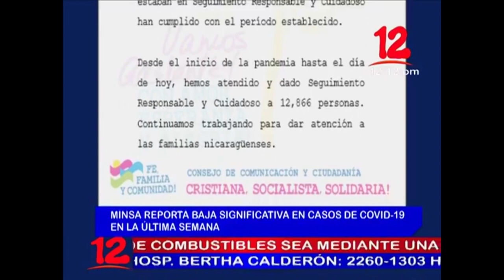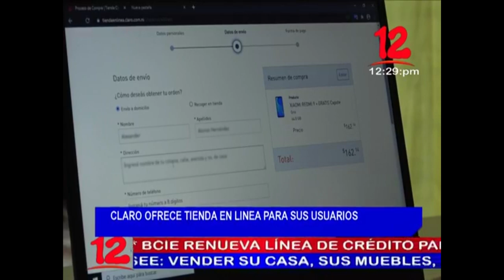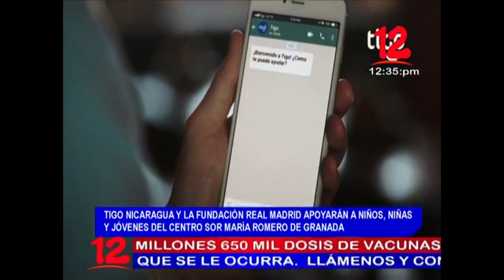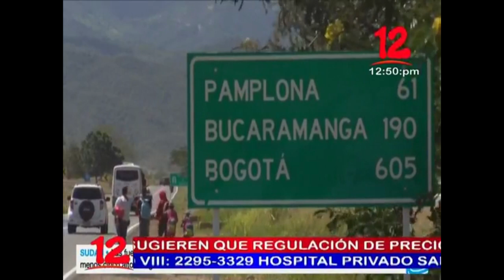Noticias 12 Edición mediodía / Martes 26 de Octubre